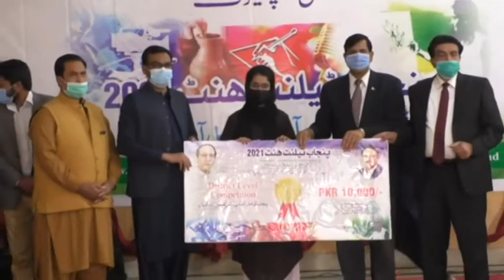Punjab Talent Hunt Program 2021; Singing Competitions in Chiniot / Chiniot News /Tiger of chiniot